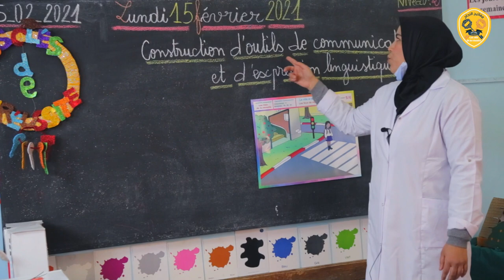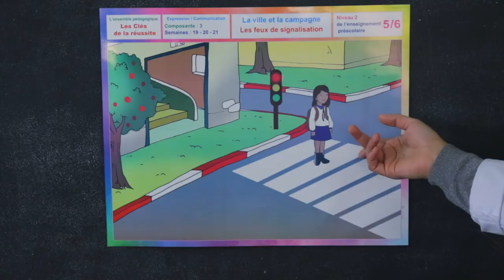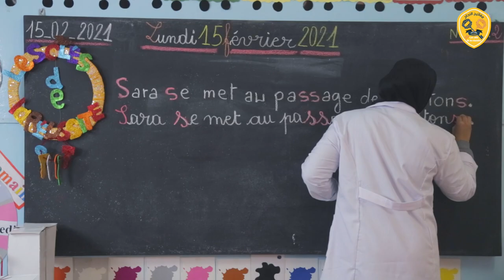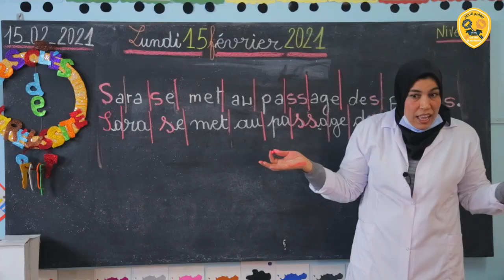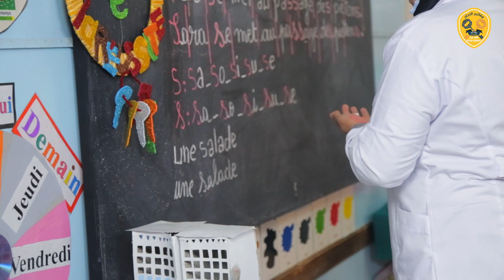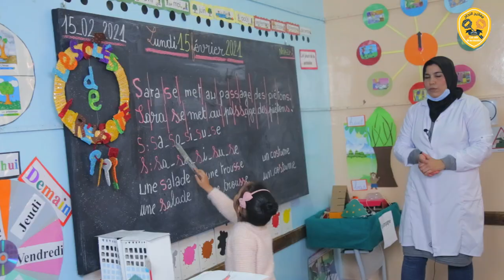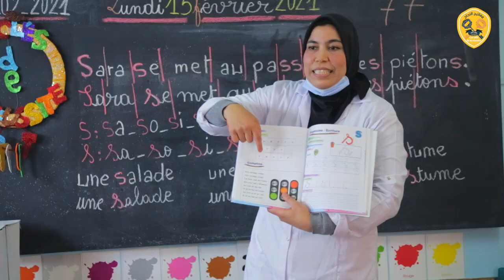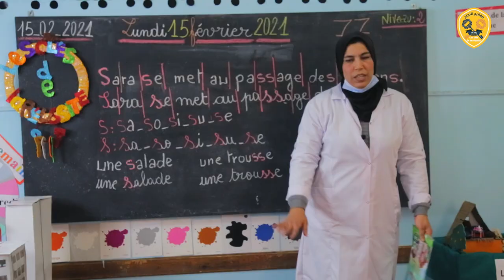Prélecture Grande Section